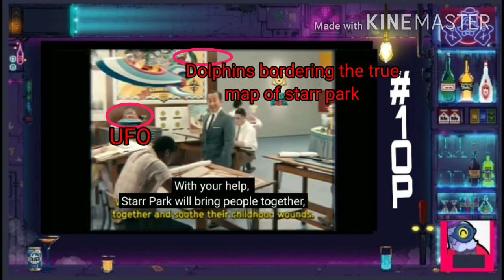Mysterious objects in the Brawl talk YOU and other YOUTUBERS didn't catch PART1/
hey everyone and in this video I'll be decoding part 1 of the brawl talk starting from the first to the starrpark scene where we see the spaceship. many mysterious objects are hidden.